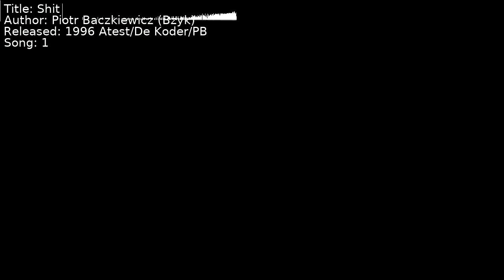Piotr Baczkiewicz (Bzyk) - Shit | Song 1 [C64] [SID]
Title: Shit
Author: Piotr Baczkiewicz (Bzyk)
Released: 1996 Atest/De Koder/PB
Song: 1